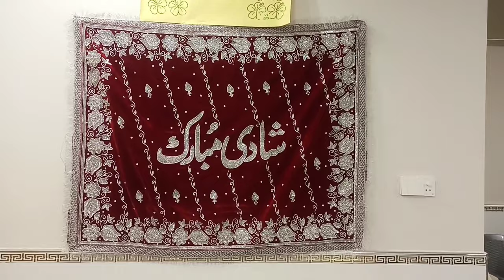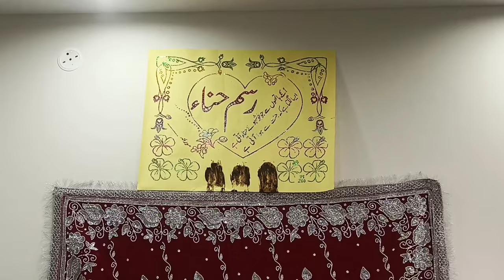Rasm e Hina || mehandi ke Raat || dinner|| shera bandi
Rasm e Hina || mehandi ke Raat || dinner|| shera bandi ||@waheed khantanoli kachhivlog||

waheed khantanoli kachhivlog
daily routine
kashmair TV
village lifestyle